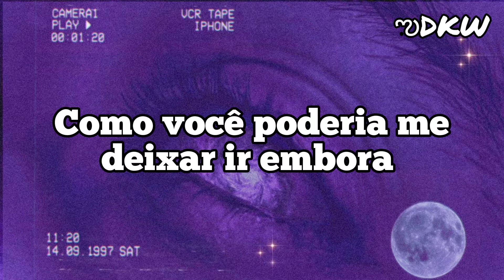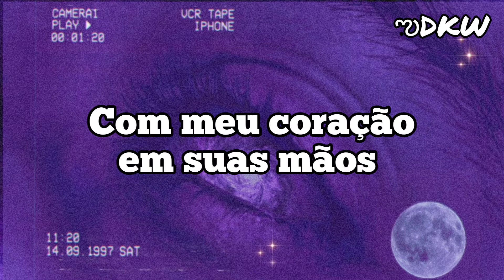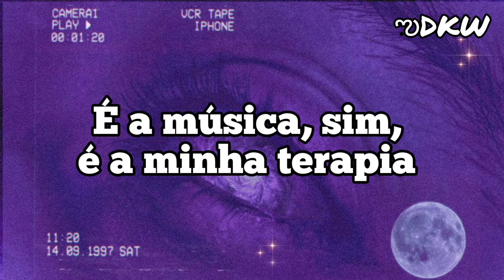ALEXANDER - MATY NOYES (TRADUÇÃO)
Maty Noyes, nome artístico de Madeline Ashley Noyes (Corinth, Mississippi EUA, 25 de agosto de 1997) é uma cantora estadunidense de pop. Ela se tornou popular depois de ser uma das vocalistas do álbum chamado “Stay” de Kygo.

Lyrics

Alexander, so beautiful
But how could I just give it all away for you?
Give it all away for you
I know I'm probably just another girl
In your crazy world
Is the grass really that green
Or is it blue (is it blue?)
Yeah

How could you let me walk away
You can't forget just how I made you feel
It breaks my heart just to know you
Give it all to you, give it all to you
Give it all, give it all, give it all, give it all to you
Baby, give it all to you, give it all

Alexander, wish I never met you
‘Cause I already got everything I need in a man
Everything I need in a man
And I don't know if I'd mess it up
Or if I can trust you
With my heart in your hands

I'm living in a fantasy
When I have everything I need
Would you love me through the darkness?
Would you love me on the moon?
Baby, give it all to you (2, 3, 4)

Baby, baby
It's my song, yeah, it's my therapy
Damn, you got in my mind
Baby, baby, baby, please
How can I move on if I don't tell you how I feel

Give it all, Give it all to you